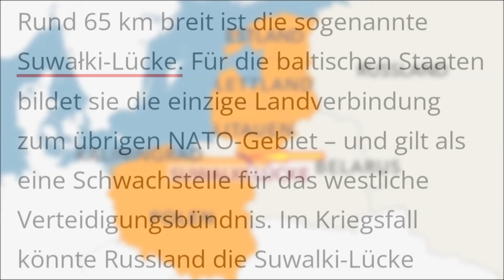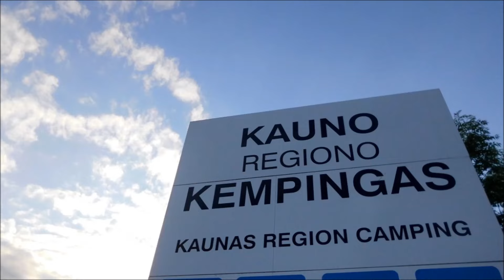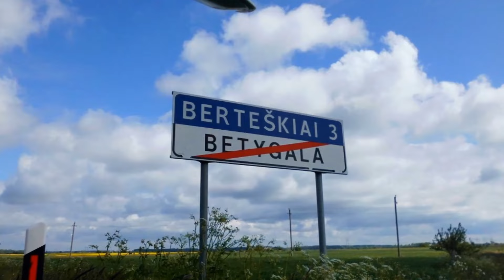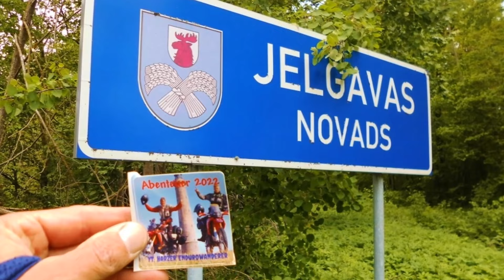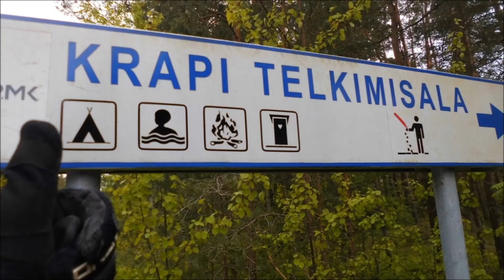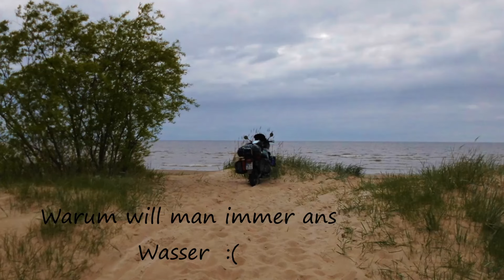Motorrad Reisebericht Skandinavien via Baltikum | Teil 2 von Polen 🇵🇱 nach Litauen 🇱🇹 & Lettland 🇱🇻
Teil 2 der Solo Abenteuerreise, in 20 Tagen durch 10 Länder Nordost Europas,
startet heute am 02. Juni 2022 mit der Fortsetzung des 4. Tages in Polen
von der Frischen Nehrung Masurens, das ehem. deutsche Ostpreußen, über die "Wolfsschanze", dass ehem. Führer Hauptquartier und der Überquerung der "Suwalki Lücke"
hinein nach Litauen ins schöne Baltikum, bevor wir im
3. Teil in Estland 4 Tage "hängen" bleiben und eine einsam, wunderschöne Ostsee-Insel im Biwak erleben ... In den Folgeserien geht es dann weiter durch
Finnland, Schweden, Norwegen zurück nach Dänemark und Deutschland, bevor wir Ende Juni nach 5.369 km wieder die Heimat erreichen ...

Ich freue mich auf Eure Reisebegleitung! Gerne dürft Ihr diesen 2. Teil, ebenso wie Teil 1 und den Trailer, teilen, damit möglichst viele mit auf Abenteuerreise kommen können - Danke!

Die Vorbereitungen zur Tour, sowie den Service an der Honda Transalp (Bj. 1992) zeige ich Euch gerne hier:

Euer Harzer Endurowanderer